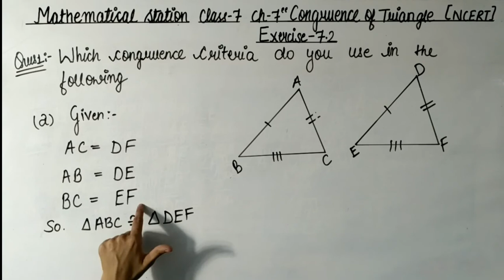Class-7, ch-7 Ex-7.2 Q-1 Maths. ##6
Hello friends
Maths NCERT solution for class-7 Chapter-7 "Congruence of Triangles" Exercise-7.2 Question-1.
In this vedio I'm going to teach you Exercise-7.2 Question-1 of Congruence of Triangles.